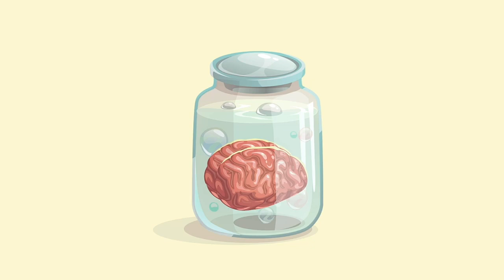Evolutionary Psychology | Justin Garson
Is evolution the root cause of racism, rape, and disgust? Are differences between men and women a result of both nature and nurture? Are some forms of scientific inquiry too dangerous to allow?

Justin's Book